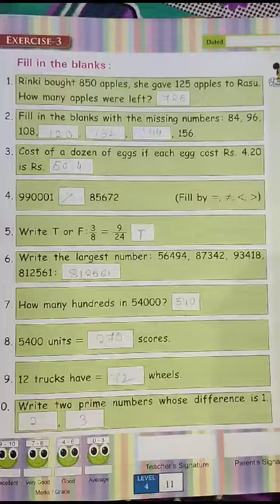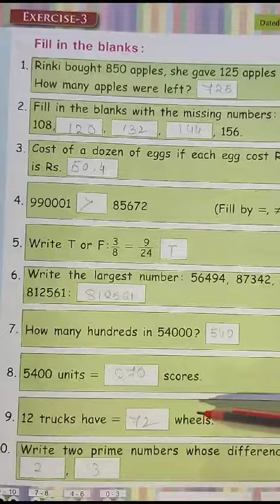Classwork, Mental Maths, Class 4, Date 29/01/2024